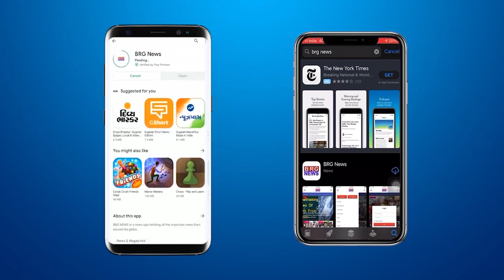बरोडा डेरी विवाद को लेकर सावली के विधायक केतन इनामदार की प्रतिक्रिया